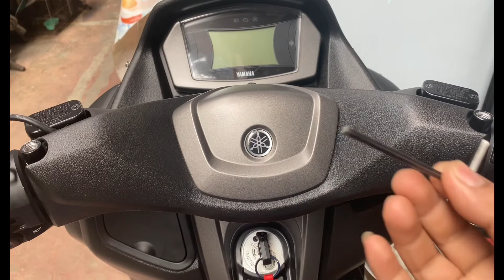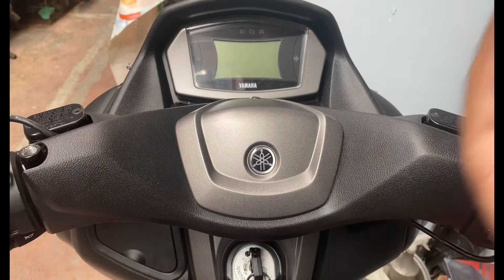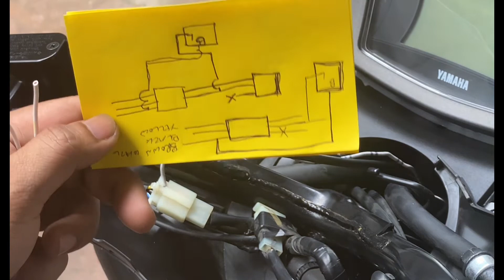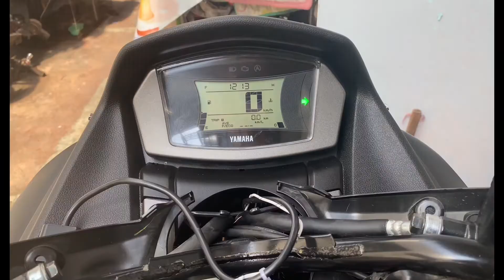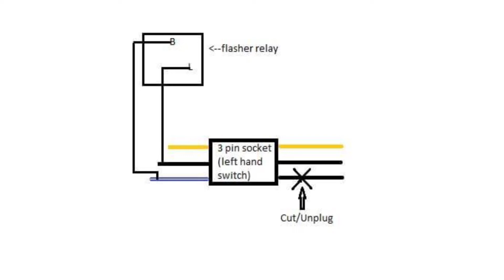Yamaha NMAX V2 Hyper-flash [EASY FIX]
Yamaha Nmax v2 signal light hyper flash fix

DadDIY Project claim no responsibility for any damage that might occur. You are performing this repair at your own risk.